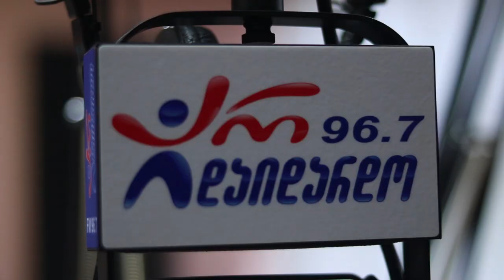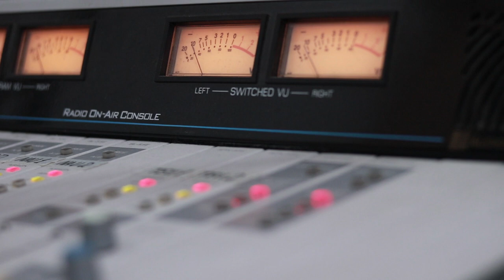ჯგუფი "შარა" - ართი კოჩიქ ქუმორთუდო. Live არ დაიდარდო / Jgufi "Shara" - Arti Kochiq Qumortudo. Live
2019 წ.